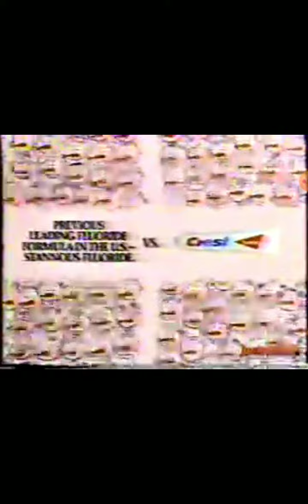Crest (Version 2) TVC 1991